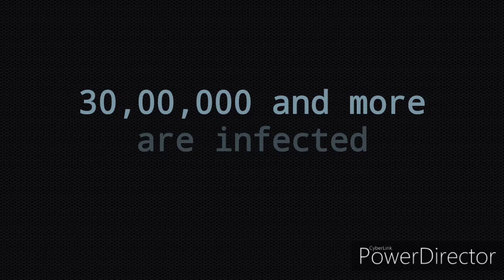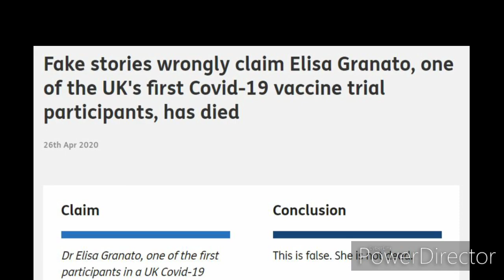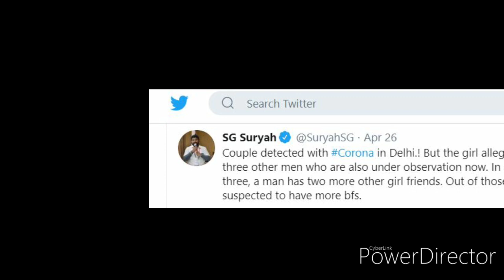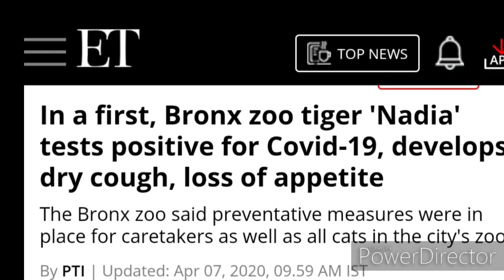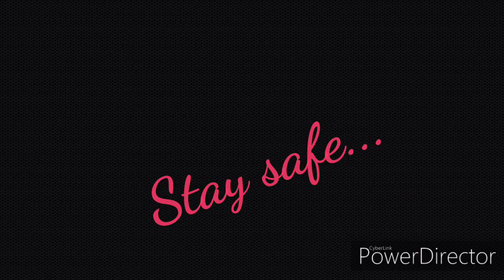9 Facts about Corona COVID 19 in english Virus by Tin tintidin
The video says about the interesting facts about the corona virus worldwide in English, The words Corona, COVID19, Pandemics have become an integral part of our lives for the past 4 months.
 9 Facts about COVID-19 are